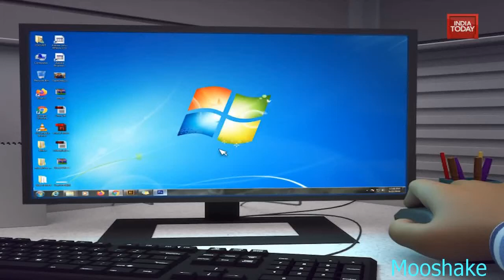shitpost status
so sorry shitpost status